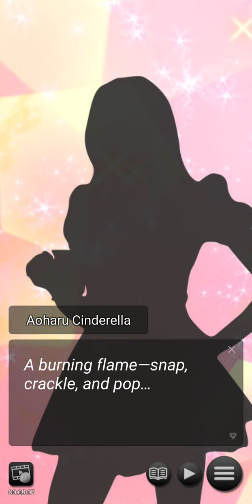My Secret Idol Girlfriend #5 | Visual Novel Game | Anime-Style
Get lost in the secret world of J-pop idol singers!

■Synopsis■

Aoharu Cinderella is your favorite J-pop idol girl group of all time, so naturally, you're ecstatic when your parents surprise you with a special VIP ticket to their latest show as a reward for excellent grades and your recent eighteenth birthday. But when you head backstage for a bathroom break, you accidentally stumble into their dressing room only to find their biggest star right in the middle of a wardrobe change!

Only then does it hit you—the star you know as Yuko has been your classmate Yukino all along!
Better brace yourself, because this revelation is just the first of many as you’re drawn into a whirlwind tour of what it means to be in the limelight!

■Characters■

Meet Yukino — The Glittering Star

Undisputed star of the ultra-popular idol group Aoharu Cinderella, Yukino has a huge and loyal fan base, of which you are a devoted part. On stage, she comes off as polite and refined, but the girl you know is stubborn and terse. At school, she pretends to be quiet and bookish, leading most people to ignore her. Unfortunately, there’s no faking her grades, which are terrible due to the demands of being on stage. Will you help lift her grades to an all-time high, or is her academic standing doomed to remain off-key?

Meet Akari — The Devoted Manager

Calm, collected, and professional, Akari is a former idol who is extremely capable at her job as Yukino’s personal manager. She takes pride in being a part of the idol world, and does everything in her power to make sure Yukino doesn't fall from stardom, as she once did herself. As an idol fan, she’s wary of your intentions, but perhaps your loyalty and protective nature will help her learn to trust again…

Meet Suzu — The Fledgling Idol

Your childhood friend and an up-and-coming member of Aoharu Cinderella, Suzu has gained a huge following as a little sister-type idol. She is sweet and innocent on the surface, but you know how cunning and—dare you say it—manipulative this little minx can be. After moving away from your hometown, you’ve never really given her much thought, but there are signs you've been on her mind a lot since elementary school. Will you continue to remain just old friends, or will your relationship blossom into something more?